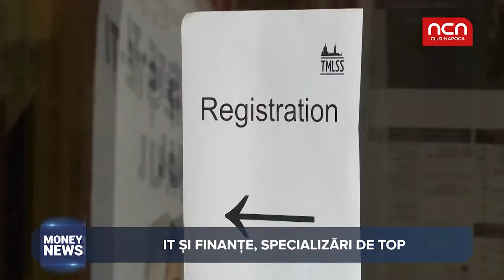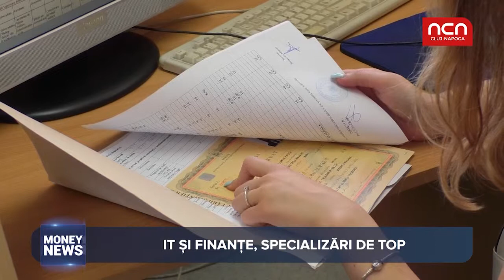Money News - Specializari de top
Studenții de mâine ai Clujului visează la cariere în IT și salarii de mii de euro. Cam aceasta ar putea fi explicația pentru care specializările care au în centrul atenției informatica sunt cele mai căutate de către absolvenții de liceu care își doresc și studii universitare.